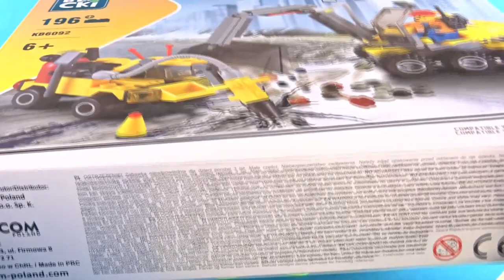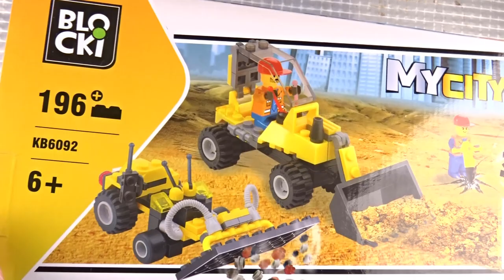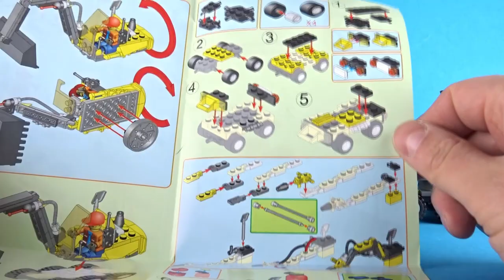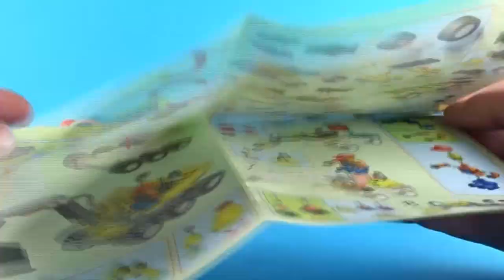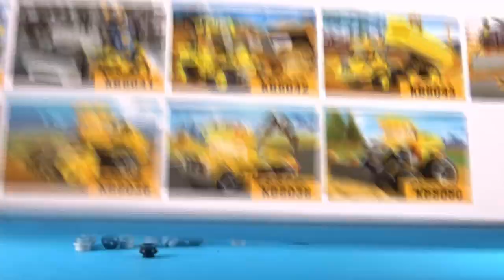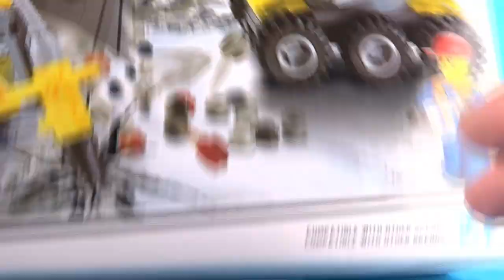Ekipa budowlana jakiej potrzebujecie ! / KLOCKI BLOCKI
Zestaw jest pełen plusów, ale i pewne minusy się przytrafią. Pewne jest to że obok BLOCKÓW nie można przejść obojętnie!